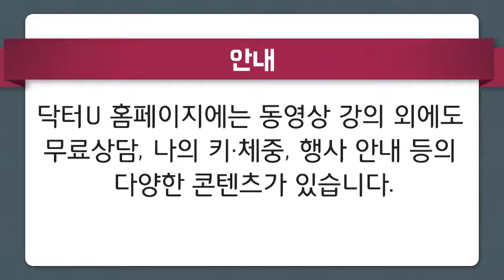My Body Mind Restoring Training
1. It is recommended as basic training for disease and stress
2. The best way for daily health care
  1) It is more effective than anything, such as food, herb medicine, injection, surgery, exercise
  2) Being particular about food and avoiding

3. 7 Steps of My Body Mind Restoring Training
  1) Accept my Body-Mind condition
    ① As it is currently
    ② Starting from the present, not the past or the future
    ③ Today is from the past, but tomorrow will be made by how I live today
  2) The regular rising hour
    ① No matter how long I sleep at night
    ② Without bedtime or sleeping time
    ③ Be punctual during the weekends, vacation, and holidays.
  3) Regular meal
    ① Regular meal and snacks
    ② If I do not eat food on time, Hoesik (Company dinner) is considered to be snack
    ③ It is irrelevant to the types of food or served food
  4) Doing 10% less a day
    ① Work, play, exercise, meeting, responsibility etc.
    ② It is not what I have been doing, but what I am doing right now
    ③ Saving energy
  5) Resting/Sleep Training
    ① Training not to fall asleep at night by setting the time for the rising hour and bedtime
    ② During the daytime, Resting/Not lying down/Sleep Training
  6) Drink more than 2 liters of water
    ① Nothing can substitute for water
    ② Beginning with food
    ③ Sparkling water, Watery-Sungnyung (Scorched-rice water)
7) Exercise with the remaining energy
① Daily exercise; forward-backward
② Select the type of exercise as you want
③ It is fine to exercise in a different way every day
④ Outdoor exercise rather than indoor exercise as much as possible
4. The progress of the Training
1) I feel relaxed and comfortable in a few days
2) Usually within two weeks
3) I can do other things I want after two weeks
4) Doing less is doing more